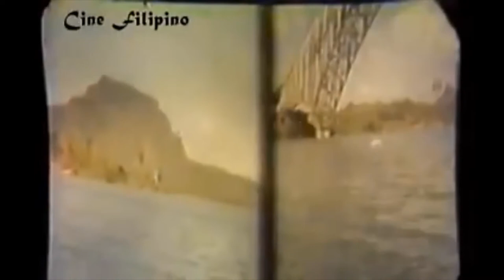San Juanico Bridge Walking Challenge | YouTube | Junnex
Nag lakad ako sa San Juanico Bridge ng 2:00pm, ang init pero enjoy watch.